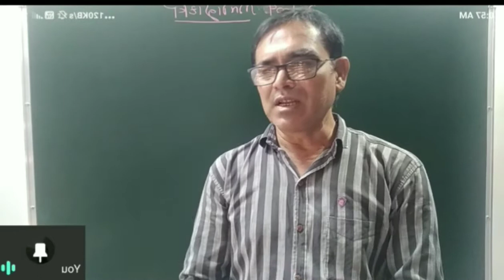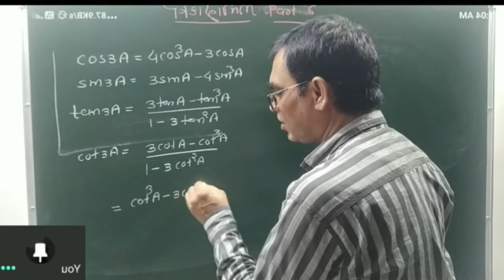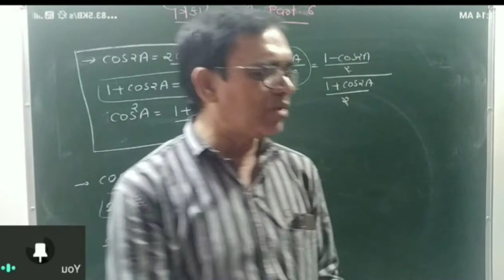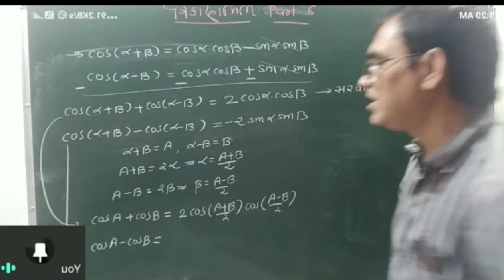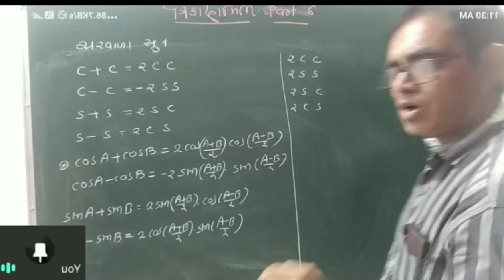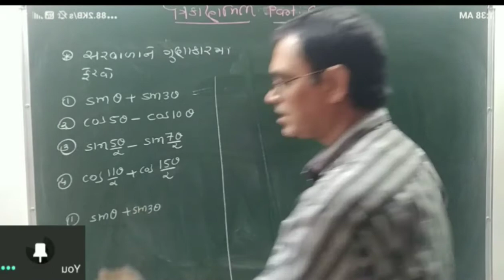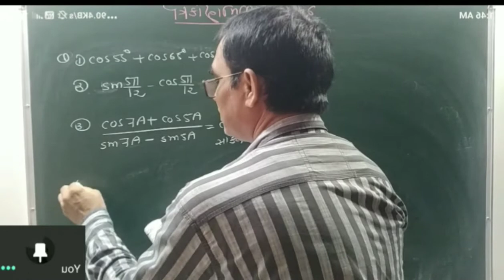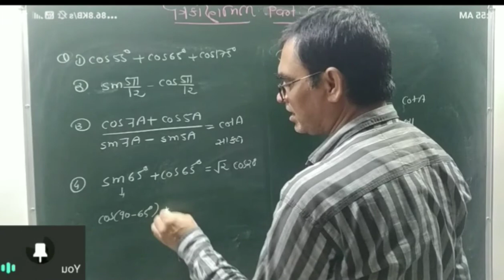11, mathemetics,tro 7 D:7/8/2020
સરવાળા તથા ગુણાકાર ના સૂત્રો